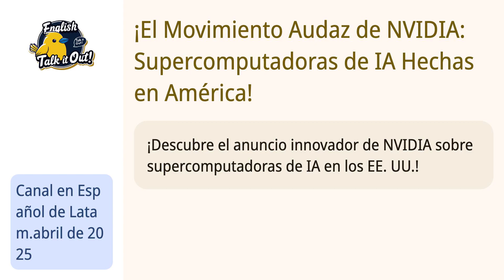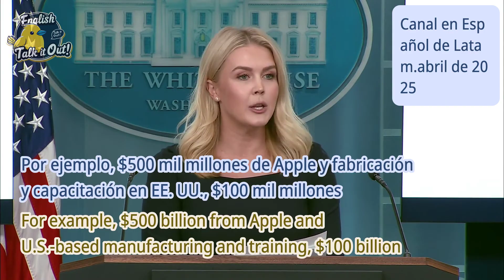¡El Movimiento Audaz de NVIDIA: Supercomputadoras de IA Hechas en América!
En un anuncio histórico, NVIDIA revela planes para producir supercomputadoras de IA completamente en los Estados Unidos, marcando un cambio significativo en el panorama tecnológico. Con un compromiso de $50 mil millones hacia la infraestructura de IA en los próximos cuatro años, NVIDIA está lista para revolucionar la fabricación en América. Únete a nosotros mientras exploramos cómo esta iniciativa, junto con inversiones de Apple, TSMC, OpenAI, Oracle y SoftBank, está remodelando el futuro de la fabricación estadounidense bajo la presidencia de Trump. ¡Prepárate para una nueva era de innovación y producción!

Aviso de uso legítimo (uso justo)
Este contenido podría incluir material utilizado con fines de comentario, crítica, enseñanza, noticias o análisis informativo.
Se considera que dicho uso es legítimo, sin fines comerciales, y se realiza de buena fe, sin intención de infringir derechos de autor.
Si usted es el titular de los derechos y considera que su contenido ha sido usado de forma inapropiada, por favor contáctenos y con gusto atenderemos su solicitud.

¡Bienvenido a **"Talk it Out!"**
El lugar ideal para aprender expresiones auténticas en inglés y mejorar tu conversación diaria.

### ¿Qué ofrecemos?

1. Aprende inglés cotidiano y expresiones naturales para hablar de forma fluida y espontánea.
2. Mejora tu comprensión auditiva y entiende el inglés real con facilidad.
3. Contenido siempre actualizado con temas de tendencia para mantener tu aprendizaje dinámico.
4. Gran variedad de temas para enriquecer tu vocabulario y comunicación.
5. Subtítulos precisos que te ayudan a captar cada detalle sin complicaciones.
6. Subtítulos y diseño de video pensados para facilitar tu experiencia de aprendizaje.

Si buscas mejorar tus bases de inglés o alcanzar fluidez, **"Talk it Out!"** será tu mejor aliado.